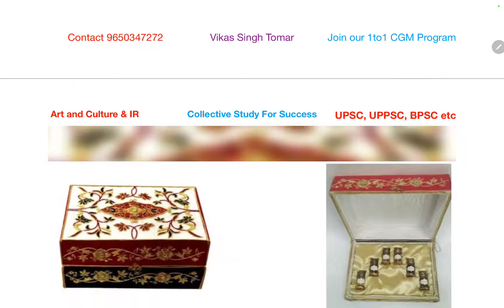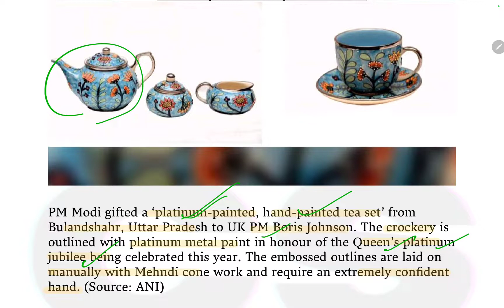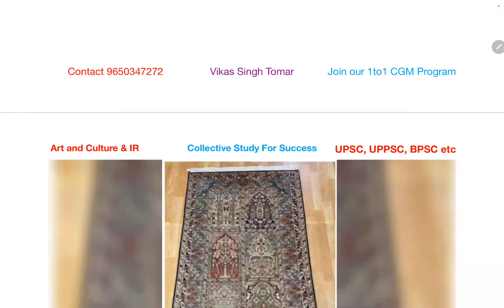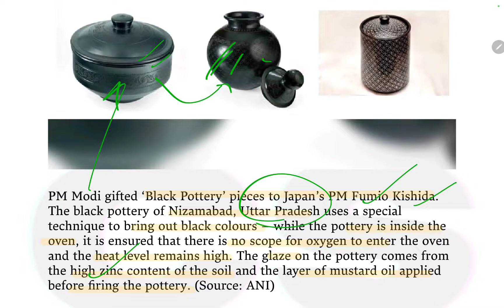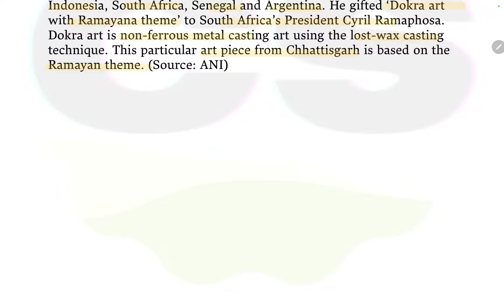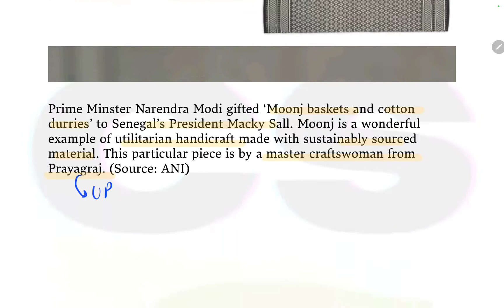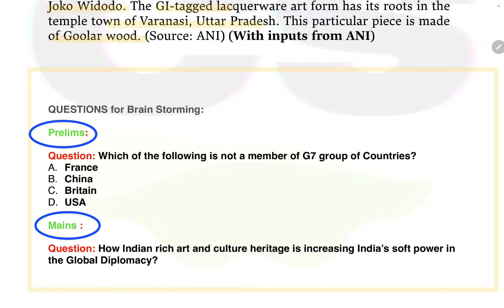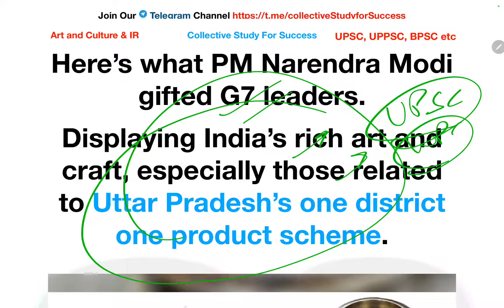PM Modi की G7 SUMMIT में GIFT DIPLOMACY में क्या है UTTAR PRADESH ka connection | UP Special UPPCS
For Any query related to 2022 and 2023 Personal guidance, Study Plans, Paid groups, Paid Pdfs, Counselling, online Classes, etc related to Competitive examinations, Please feel free to call or WhatsApp on . This is our only Official Number please beware of Fraudsters.

Videos of Daily Current Affairs is made from the most relevant and important sources of News papers, Official government data, facts & sources like PIB- PRESS INFORMATION BUREAU, YOJANA MAGAZINE, KURUKSHETRA, All India Radio, DD NEWS, Sansad TV,  INDIAN EXPRESS, THE HINDU etc